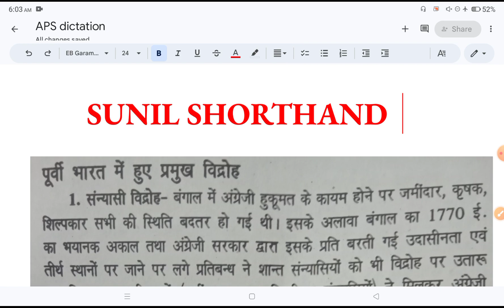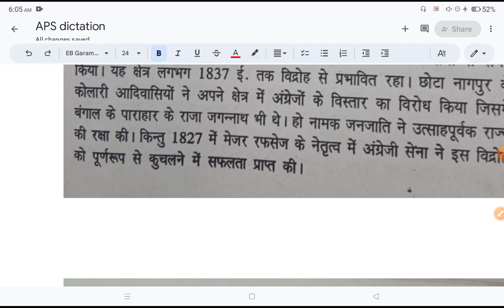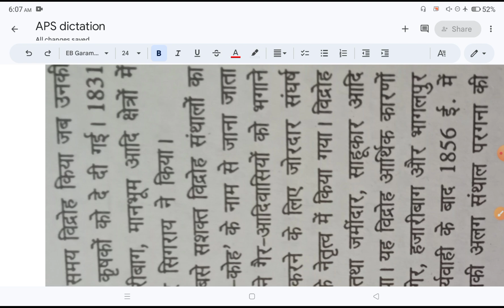APS DICTATION HINDI 80WPM UPSSSC Steno/APS Steno dictation 80wpm /80wpm Hindi Dictation UPSSSC/APS 5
up APS STENO exam 2023
2023 APS steno exam
up APS typing kis font per hoga
up APS dictation
APS TYPING HINDI FONT
FONT HINDI TYPING APS
APS STENO EXAM 2023
Bihar Vidhan Parishad 150 wpm
150 wpm Bihar Vidhan Parishad reporter exam
70 wpm hindi dictation
70 wpm Bihar Civil Court dictation
70 wpm shorthand dictation
70 wpm hindi dictation court matter
70 wpm legal dictation
80WPM Hindi Dictation
Hindi Dictation 80wpm
70WPM Hindi Dictation
STENO syllabus
stenography क्या होता है
stenographer kya hota hai
stenographer typing
sachivalaya stenographer
20 wpm dictation hindi
10 wpm hindi dictation
reporter dictation
120 wpm, shorthand dictation
steno
125 wpm shorthand dictation hindi
80 wpm hindi dictation 10 min
160 wpm hindi dictation
160 wpm dictation
180 wpm english dictation
high court steno dictation hindi
160 speed steno dictation
140 wpm hindi dictation vidhan sabha
140 wpm shorthand dictation
140 wpm hindi dictation ramdhari gupta
150 wpm hindi dictation
150 wpm shorthand dictation
150wpm बिहार विधानसभा रिपोर्टर डिक्टेशन
150 wpm reporter dictation
140 wpm reporter dictation
60 wpm Bihar Civil Court legal dictation
CISF ASI STENO 80WPM
80 WPM CISF ASI STENO DICTATION
CRPF ASI STENO DICTATION 80WPM
80 WPM CISF ASI STENO DICTATION
80 WPM CRPF ASI STENO DICTATION